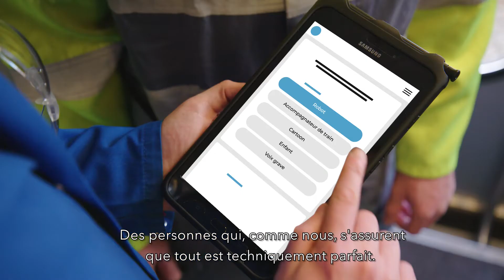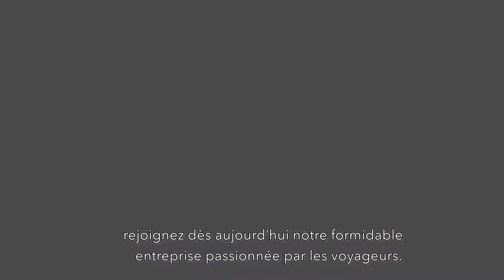Découvrez nos métiers